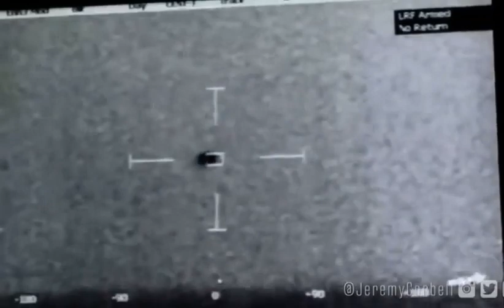The UFO Footage presented to US Congress has been leaked